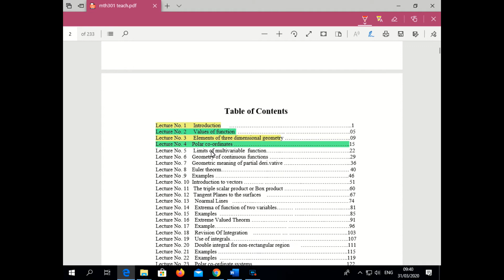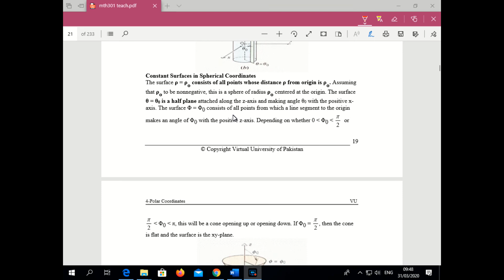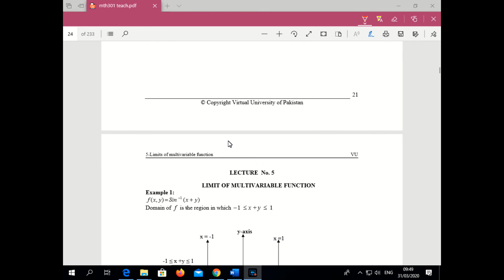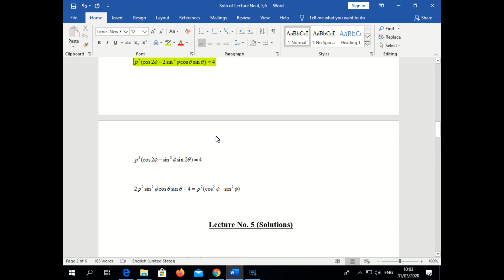MTH301(Lecture No 4(a)(Polar Coordinates)) Short Lecture || By Vu BsCs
MTH301_Short Lecture
BY
(VU BsCs)

Allahhafiz! :)